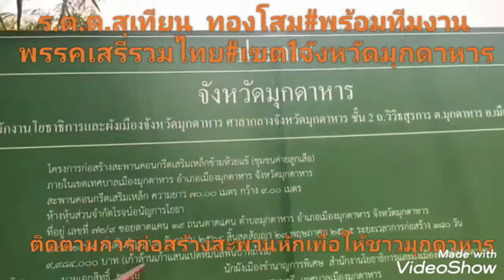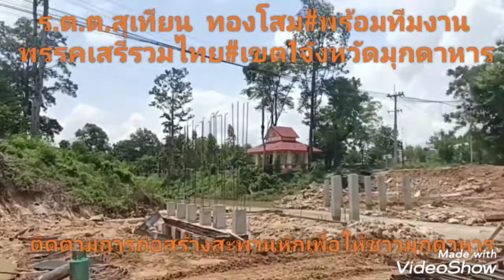ติดตามงานเร่งสร้างสะพานหัก#ให้ชาวมุกดาหารได้ใช้สัญจรไปมาสะดวก ร.ต.ต.สุเทียน ทองโสม#พรรคเสรีรวมไทย